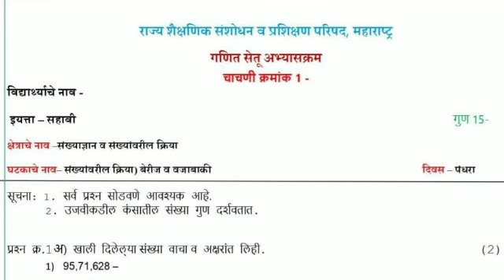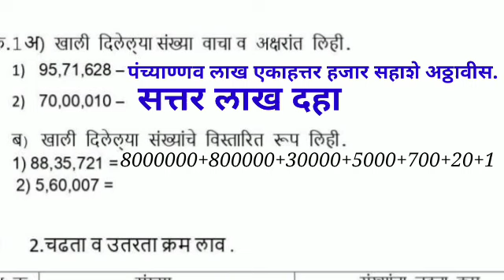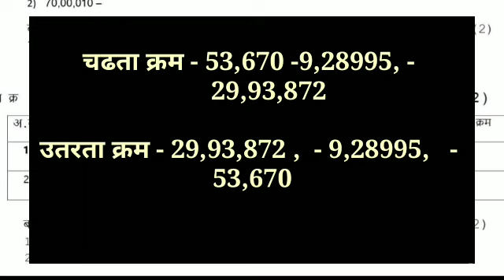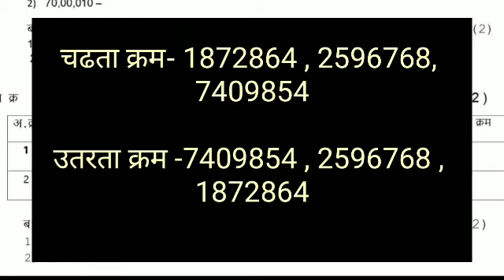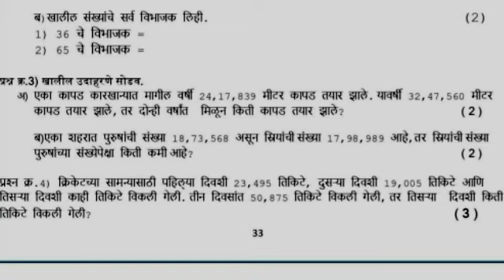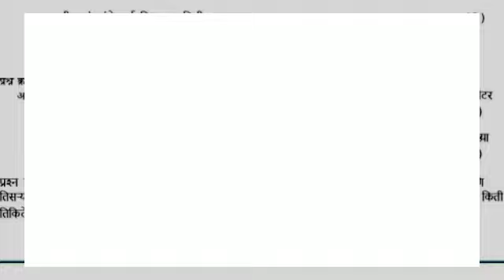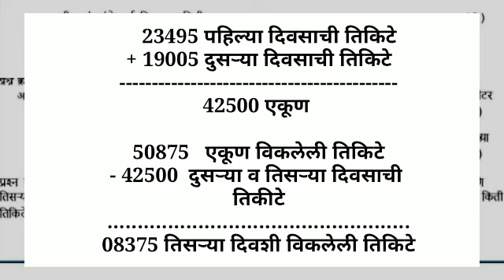Setu Abhyas | Class-6th | Day -15| Test No.1 | Subject - Maths | सेतू अभ्यास - सहावी - गणित चाचणी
Setu Abhyas |
 Class-6th |
Day -15|
Test No.1 |
Subject - Maths |
सेतू अभ्यास - सहावी - गणित चाचणी